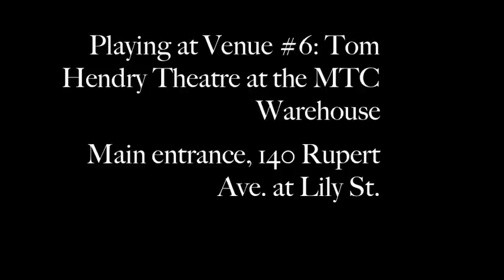GUERNICA AT THE WINNIPEG FRINGE - Teaser Trailer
This is a teaser trailer for GUERNICA, a Hidden Harlequin production written by ERIKA LUCKERT, directed by JON LACHLAN STEWART, playing at the Winnipeg Fringe.